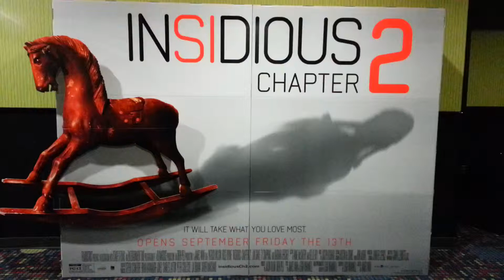Warning! Nightmares Will Follow-- GIANT "Insidious 2" Standee (AMASF)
GIANT "Insidious 2" Standee inside of the Grand 18.